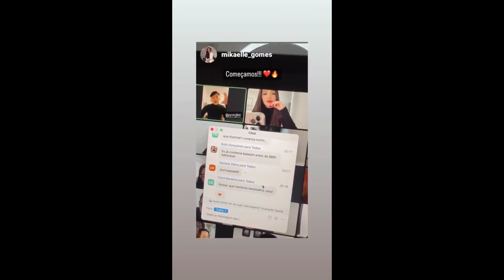STORIES DO PYONG LEE E DA SAMMY 02/06/2022